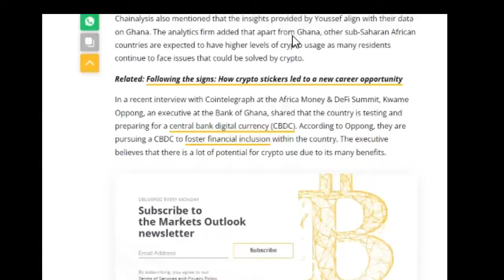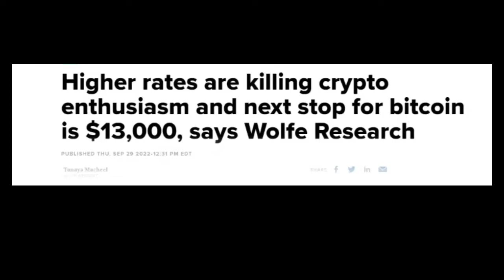Ghana and Crypto, Web 3.0 Vote , BTC price Contest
I have been extremely successful trading, mining, and investing in cryptocurrencies, and love to help others reach their dreams as well. I update new videos a few times a week to explain what's going on in the world of crypto. My aim is trying to help as many people as possible achieve their dreams. As a high school science teacher for over 27 years, I have dedicated my life to helping others. I hope I can help you as well.

Device on Ebay

Important Links